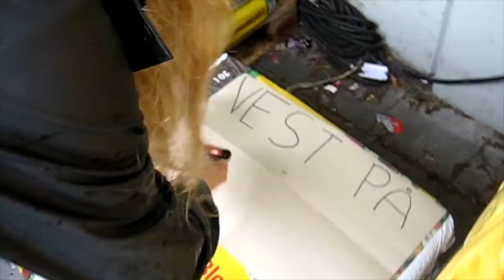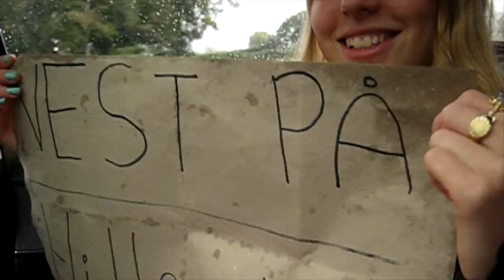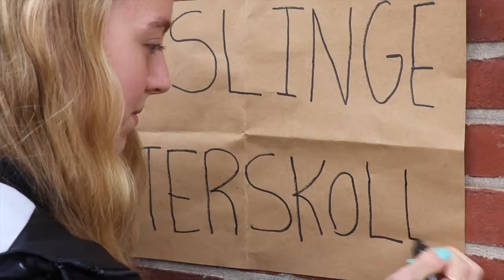En dag på landevejen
Beskrivelse: Medielinje produkter fra linjeugen med temaet "At vælge"
”En dag på landevejen” af
Lisa Nykjær Rasmussen & Anna Reckeweg Højgaard

Ingen penge eller telefoner, bare to kameraer, et par skilte, en plan og os selv.
På blot tre timer har vi blaffet os fra Ryslinge til Hillerslev og tilbage igen, 4 stop i alt.
Følg med for at finde ud af om nogle af vores fordomme bliver bekræftet, eller afkræftet.